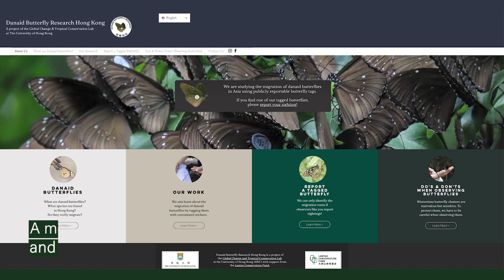Where do they go?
Have you heard of scientists tagging birds to understand their migration routes? With the help from the public and volunteers, HKU’s scientists are doing the same with Hong Kong’s danaid butterflies whose migrations are still a mystery.